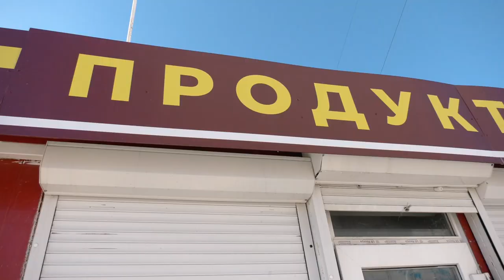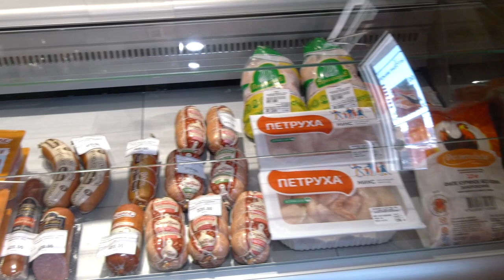Новый магазин на Дукче